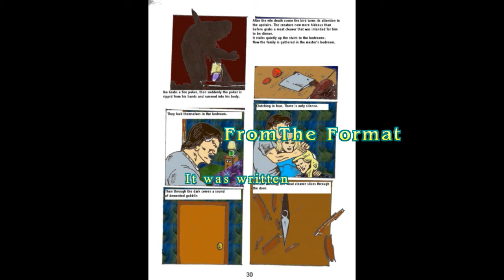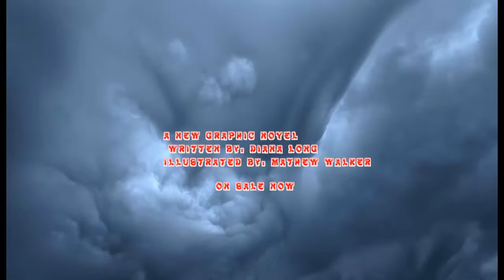new series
our new line for 2015 and 2016